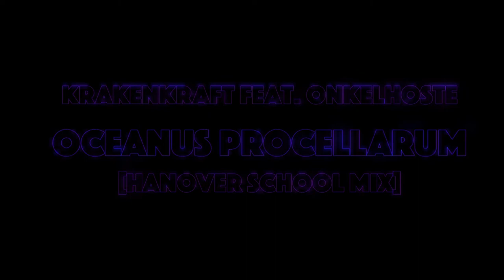Oceanus Procellarum (Hanover School Mix)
onkelhoste improved my "Oceanus Procellarum" with a good pile of additional sounds and made the track, which I already liked for myself very much, even better!

Video: Krakenkraft
Images: NASA / JPL (Public Domain)